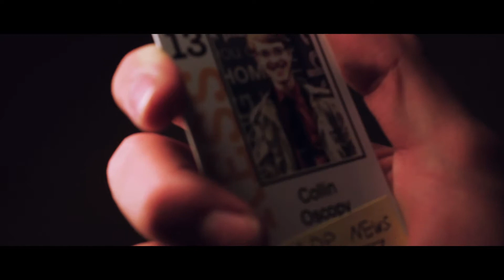Agent of Vagabond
Two agents work together to stop a man who is thought to be drug trafficking. However they both have different ways to get him.